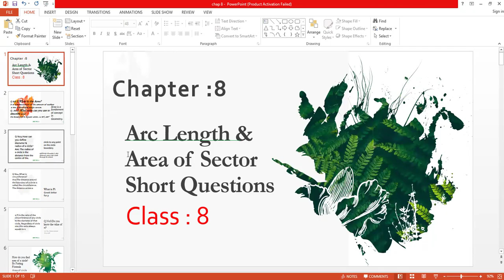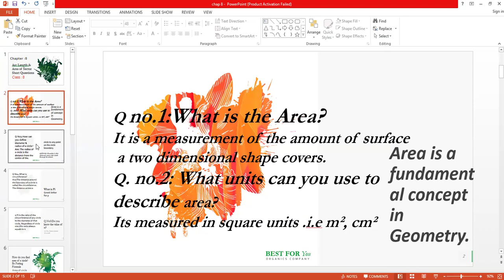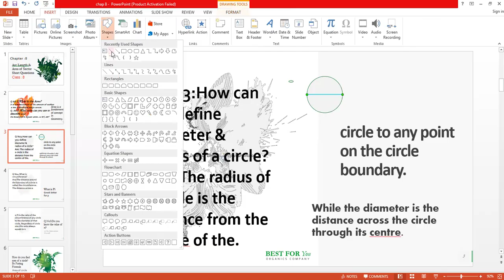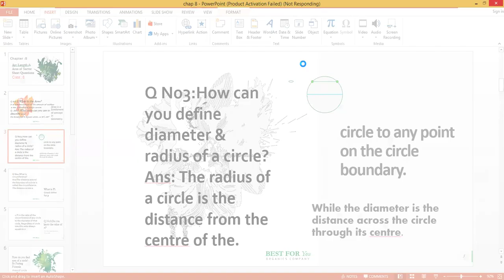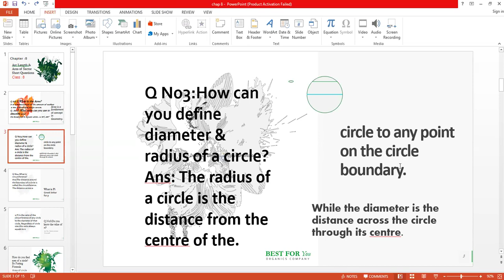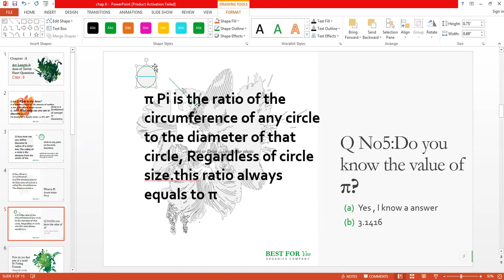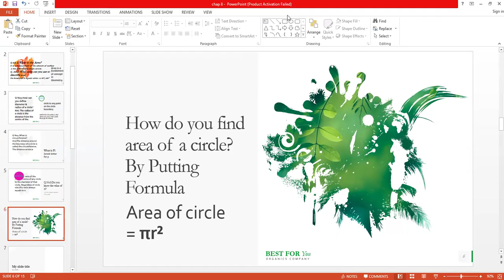New Secondary Mathematics, Book 3, Class 8, Chapter 8, Arc Length & Area Sector, Short Questions,